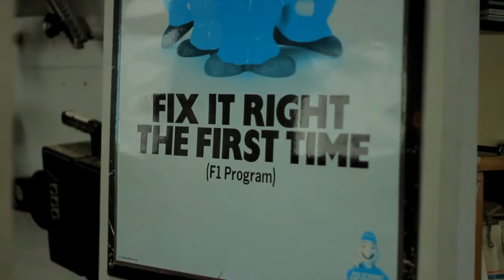TyreLAND Balclutha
TyreLAND is one of the leading independent tyre specialists in New Zealand with 9 South Island branches and a new shop in Parnell Auckland.

This means that you have unrestricted access to the world's leading tyre brands - our obligation is to you, not to a big international tyre manufacturer, nor to a distant head office. We will only recommend and fit the tyres which best suit your driving, your vehicle and the roads you drive on.

That's not to say we don't have our favourite tyre brands. Not all tyres are created equal and we have searched the world to bring you a superior choice of tyres. These include:

    Pirelli luxury high performance tyres designed in Italy.
    Nankang super sexy car tyres, plus 4WD, SUV and light commercial.
    BF Goodrich car, 4WD, SUV and light commercial tyres.
    Michelin car, 4WD and SUV tyres built with French flair.
    Cooper 4WD and SUV tyres from USA, with double the warranty.
    Yokohama 4WD, SUV, commercial and agricultural tyres.
    Bridgestone light commercial and truck tyres from USA.

TyreLAND stocks an exciting range of mag wheels from Advanti.

TyreLAND keeps on looking after your new wheels and tyres with state-of-the-art wheel alignment using 3D digital imaging.

It features a huge amount of information which will help you make better tyre purchasing decisions and get more kms for your dollar.